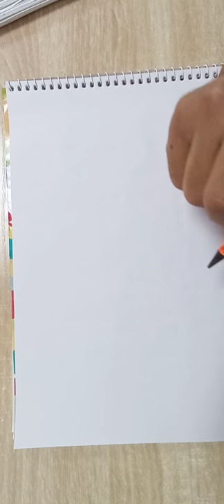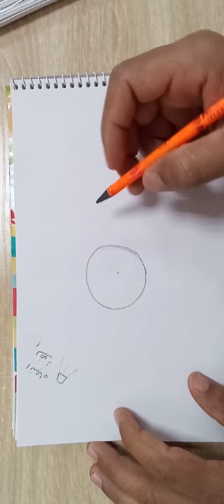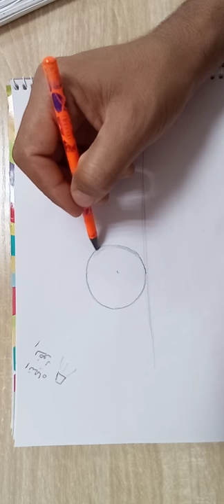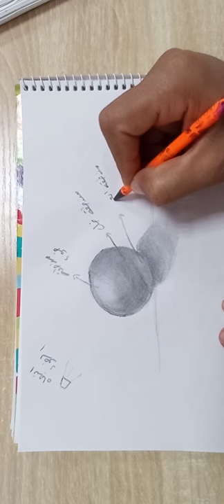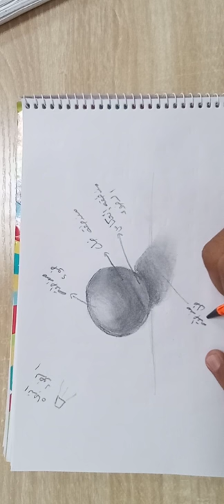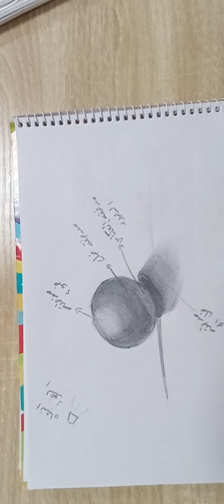رسم الضوء والضل. Drawing light and light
رسم الكره من اهم اساسيات الرسم لتعلم الضل والضوء وومنطقة انعكاس الضوء
يساعد الرسامين المبتئين ع فهم كيفية تطبيق هذه القاعده  كل رسوماتهم
تعلم رسم الضوء والضل
كورس رسم
دورات تعلم الرسم للمبتدئين خطوة بخطوة
Drawing the ball is one of the most important basics of drawing to learn light and light reflection area
It helps creative painters understand how this rule applies all their drawings.
Learn to draw light and light
Drawing course
Step-by-step drawing learning courses for beginnersرسم كرة السلة,
رسم كرة القدم سهل,
طريقة رسم كرة القدم,
كيفية رسم كرة القدم,
رسم شبكة كرة القدم,
رسم ولد يلعب كرة القدم
رسم كرة قدم,
رسم كرة ارضية,
رسم كرة 3d,
رسم كرة السلة,
رسم كرة ارضية تبكي,
رسم كرة التنس,
رسم كرة سلة,
رسم كرة الارضية,
رسم ولد يلعب كرة,
رسم اولاد يلعبون كرة قدم,
رسم اطفال يلعبون كرة قدم,
رسم رجل يلعب كرة القدم,
رسم كرة بالظل والنور,
رسم كرة مضللة,
رسم ملعب كرة القدم,
رسم لاعب كرة قدم ميسي,
رسم مرمى كرة قدم,
رسم كرة للاطفال,
طريقة رسم كرة للاطفال,
رسم لاعب كرة قدم,
رسم لاعبين كرة قدم,
رسم لاعبي كرة القدم,
رسم لاعبين كرة قدم بالرصاص,
رسم كرة القدم للاطفال,
رسم لاعبي كرة القدم للمبتدئين,
رسم كرة كأس العالم 2018,
كيفية رسم كرة,
رسم كرة ارضية كورونا,
كيفية رسم كرة قدم,
كيفية رسم كرة ثلاثية الابعاد,
كيفية رسم كرة 3d,
رسم كرة قدم ثلاثي الابعاد,
رسم كرة قدم للاطفال,
رسم كرة قدم بالرصاص,
رسم كرة قدم 3d,
طريقة رسم كرة قدم,
رسم فريق كرة القدم,
رسم فرق كرة القدم
رابط الفيديو رسم عجوز